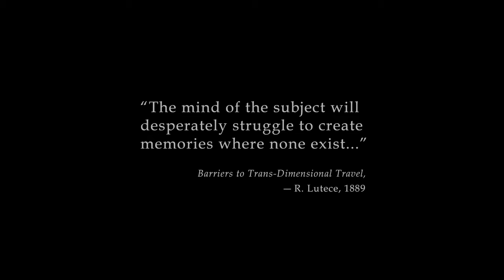LP Bioshock Infinite Ep 01 - Let's gooooo!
Join me as I play through Bioshock Infinite this month with the Backlog Lodge community!

In this short episode we are just getting our adventure started, figuring out our controls and settings (don't worry, I plan on turning down the mouse sensitivity!) and starting a new Hard difficulty game!

Game Spoiler rating: first 5 minutes of the game